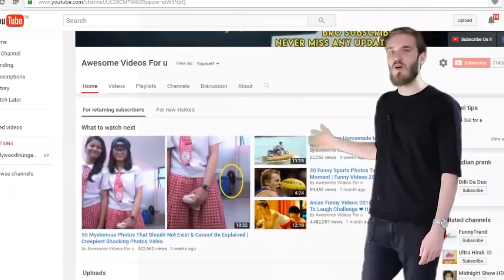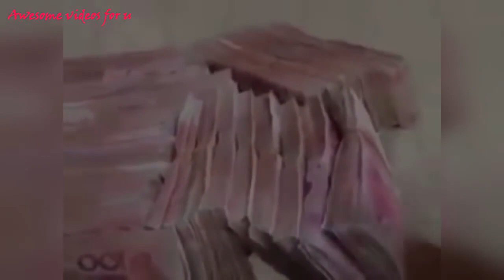All New Trending Funny Videos 2018 ❤ You Will Die Laughing After Watching This ❤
All New Trending Funny Videos 2018 ❤ You Will Die Laughing After Watching This ❤ Try Not Laugh Challenge | ALL TYPE TV
Best Thug Life Compilation of the Week August 2018 | ALL TYPE TV

COPYRIGHT INFORMATION!
All content hosted on this channel is remixed personally by me, if you are the legal content owner of any videos remixed in this video, or any other video on this channel and have concerns please message me.